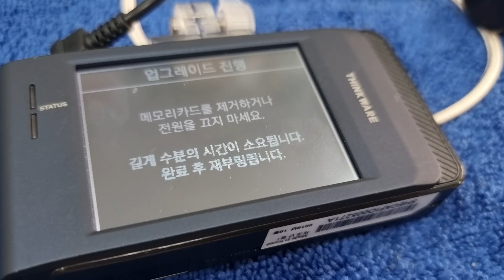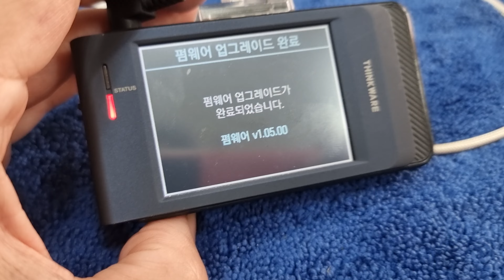아이나비블랙박스업데이트!